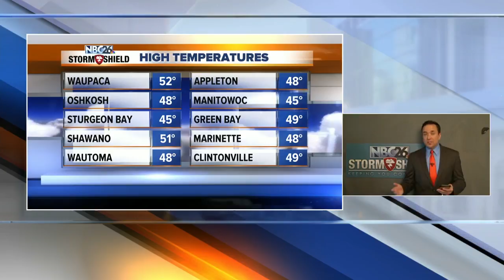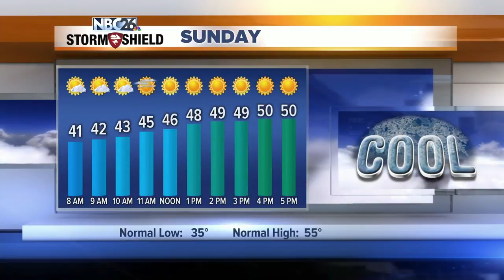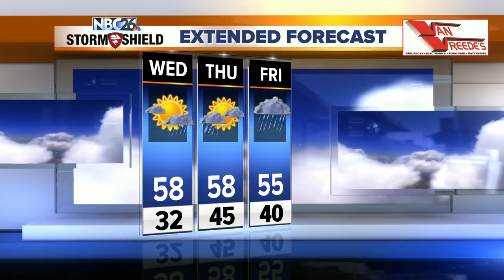NBC26 Storm Shield Forecast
Friday was the 6th straight day with below normal high temps!!  Most of the day Saturday should be windy, but mainly quiet with mild highs in the upper-50 to lower 60s. There will be a slight chance of a few sprinkles or a light shower Saturday afternoon into Saturday night with a weak front rolling through.  It will be cooler by the lake.  Sunday will start with a few clouds and highs in the upper 40s to low-50s. All in all, not that bad of a weekend.  A stray shower is possible across th north,  Weak systems moving through next week will produce a bit of a roller coaster ride of temps with on/off shower chances.